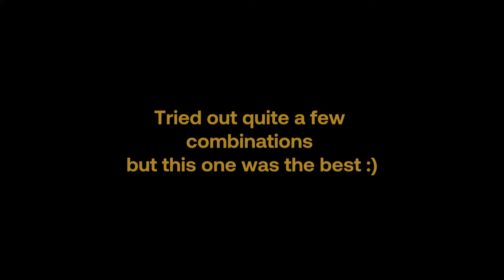Epic B Roll Lemonade JMSPINSHOTCHALLENGE By @James Matthews | Behind The Scenes Tamron 28-75 mm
A short video of how I shoot this handheld b roll about lemonade with a Sony A7III and a Tamron 28-75, a proof that you do not need a 2k lens to film this kind of video and you can actually do it with one hand lol

You can check more of my content on my Instagram